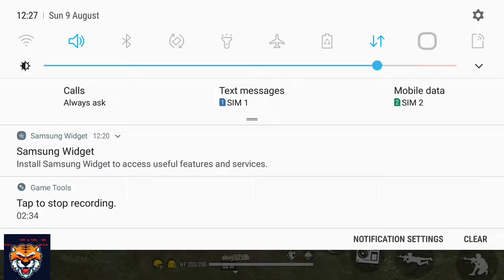Enemy ahead everywhere ll very rush gameplay with a 9 years old subscriber ll shivji5258F ll lol ll